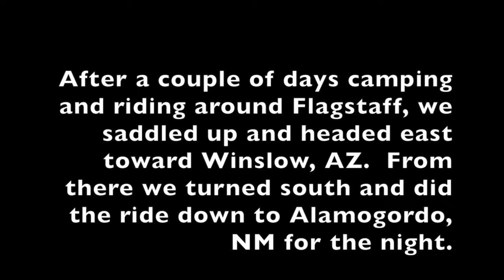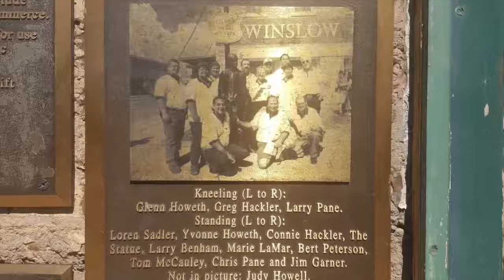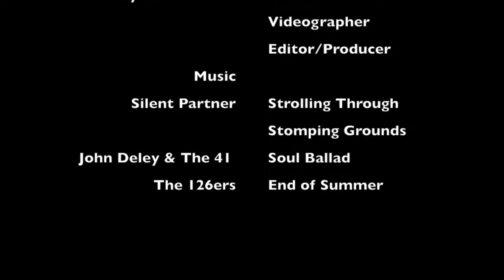Road Trip 3 2107 Pt 14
Our next to last day of riding on this trip.  We departed Flagstaff on our way to Alamogordo, NM.  We did make a stop in Winslow, AZ for a few hours before continuing our ride.